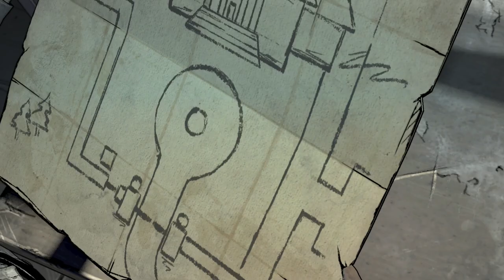The Walking Dead: Season 4 - The Final Season (Episode 2 - Part 4)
At the end of the day, we're only human...